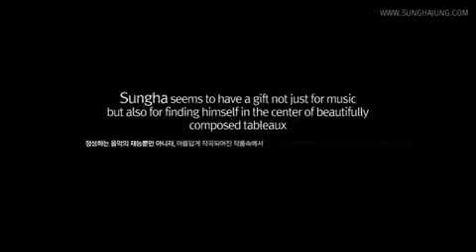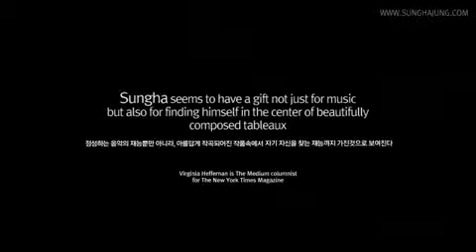Special Gallery InspirationFalling Slowly) Acoustic Tabs Guitar Pro 6